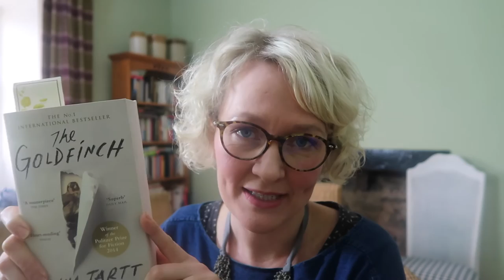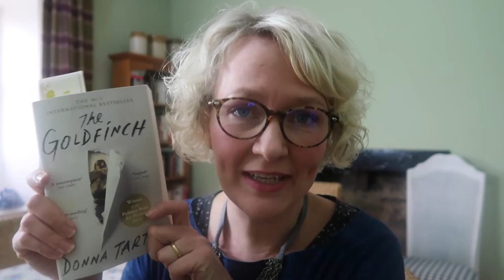Introducing MotherBookers Online Book Club | UK Stay at Home Mum